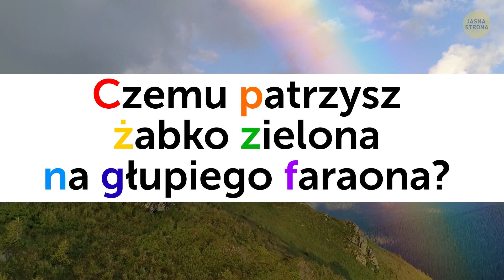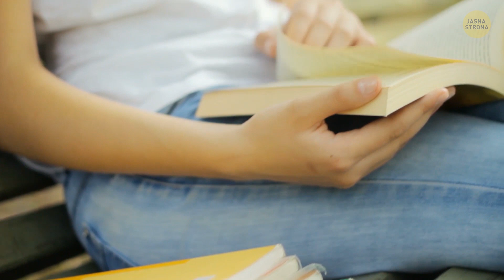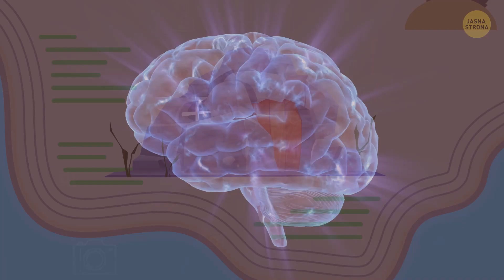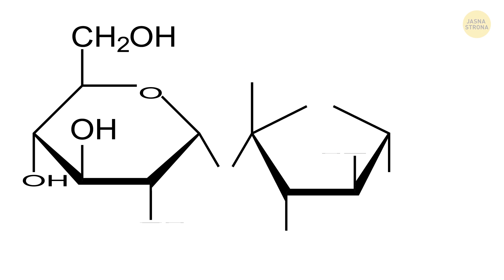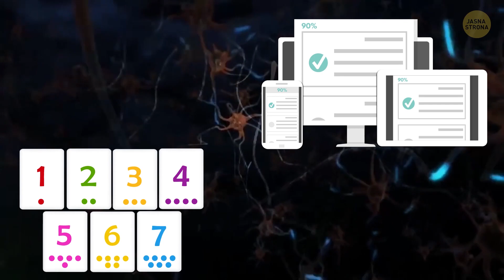Zrób to, a będziesz mieć pamięć fotograficzną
Wypracowanie pamięci fotograficznej to ogromne udogodnienie. Kiedy ostatni raz zrobiliście zakupy z pamięci, bo zostawiliście listę na komodzie? Czym dokładnie jest pamięć fotograficzna i jak ją wypracować? Już wam mówimy!

Istnieje kilka podstawowych ćwiczeń, które są w stanie usprawnić każdy rodzaj pamięci. Dobrym przykładem są gry karciane, takie jak pasjans, czytanie i używanie wszystkich zmysłów – nie tylko wzroku i słuchu – podczas przyswajania nowych informacji. Fiszki to również metoda usprawniająca pamięć.

CZAS:

Czym jest pamięć fotograficzna? 0:54

Czy da się ulepszyć pamięć fotograficzną? 1:38

Mistrzowie pamięci 2:49

Ćwiczenia z kartami 3:09

Pałac Pamięci 3:52

Odpowiednia dieta też może pomóc 6:52